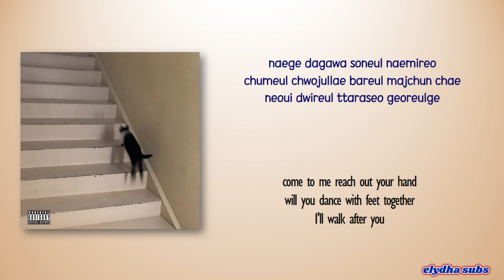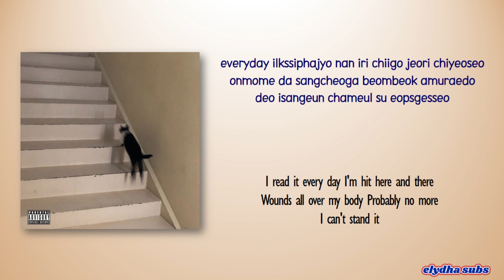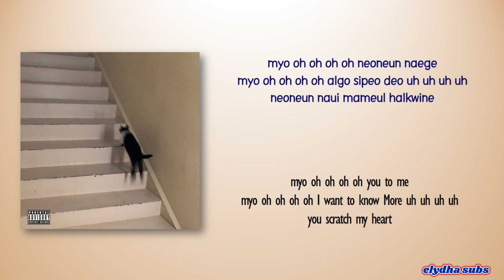Colde – Cat (묘) [Color_Coded_Rom|Eng Lyrics]